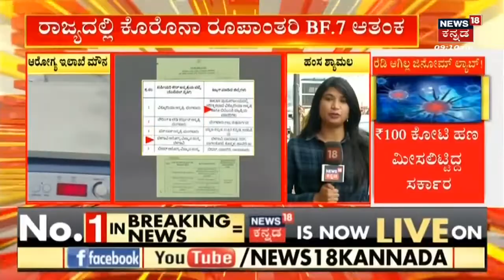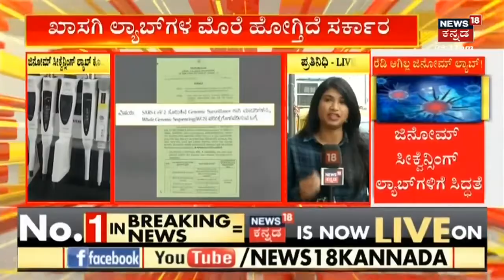Corona Update | ಹೊಸ ವರ್ಷಾಚರಣೆಗೆ ಮಾರ್ಗಸೂಚಿ ಕುರಿತು ನಾಳೆ ಸಭೆ?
ರಾಜ್ಯ, ದೇಶದಲ್ಲಿಲ್ಲ ಕೊರೊನಾ ಆರ್ಭಟ
ಕೊರೊನಾ ಹೆಚ್ಚಾಗದಂತೆ ತಡೆಯಲು ಮುಂಜಾಗ್ರತೆ
ಹೊಸ ವರ್ಷಾಚರಣೆಗೆ ಮಾರ್ಗಸೂಚಿ ಕುರಿತು ನಾಳೆ ಸಭೆ?kannadanewslatest